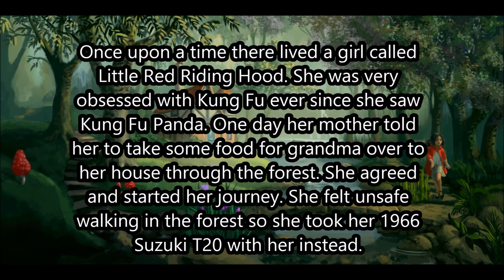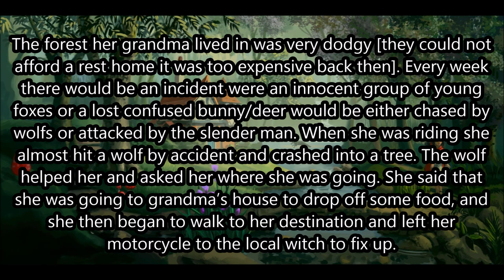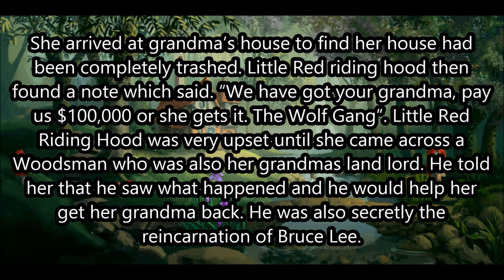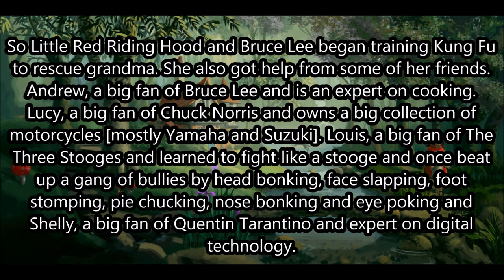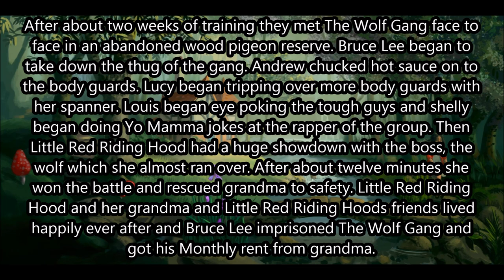Little Red Riding Hood (Short Film, 2020)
'Little Red Riding Hood' was a short story that I wrote in early 2014. Looking back on it as a spin of the famous fairy-tale of the same name, to put it in simple terms it's pretty wild. From wolf gangs to the reincarnation of Bruce Lee, this is pretty much the silliest thing ever written by me.

Directed, Edited, and Narrated By
MICHAEL WOODS